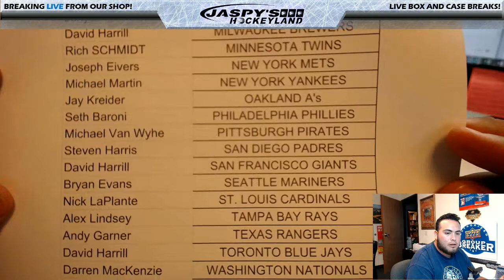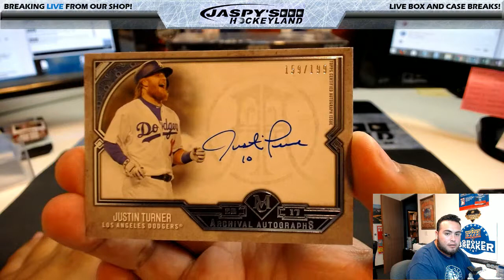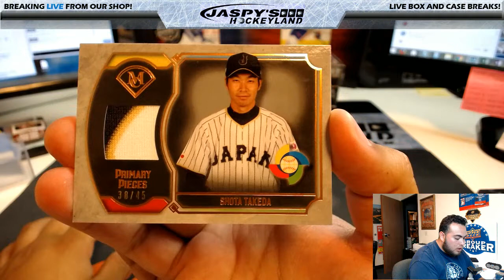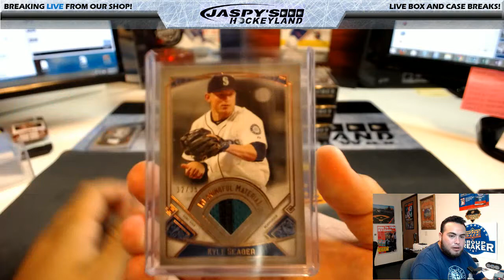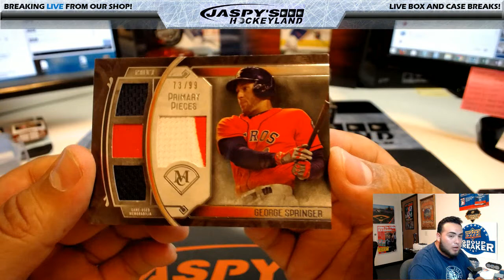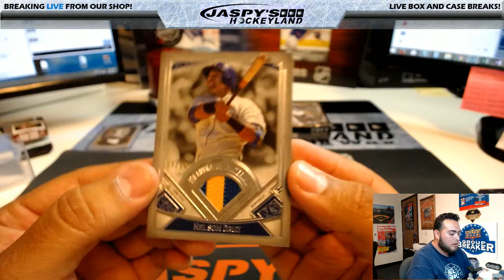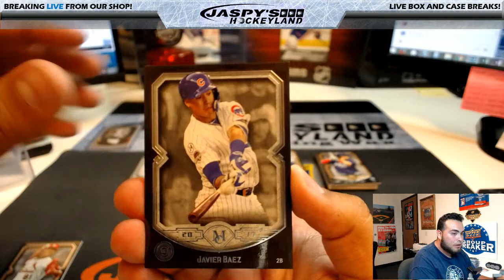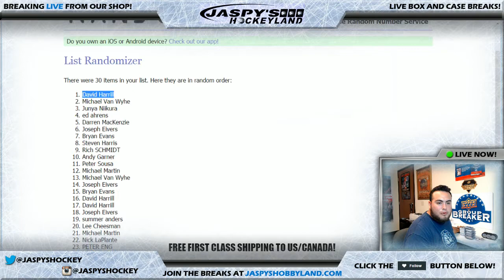6/26/2017 2017 TOPPS MUSEUM COLLECTION BASEBALL 6-BOX 1/2 CASE BREAK #12 *PICK YOUR TEAMS*